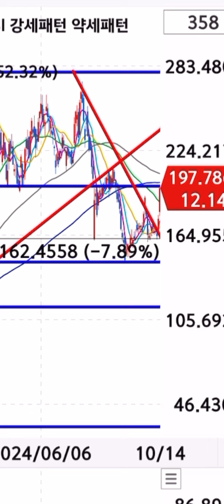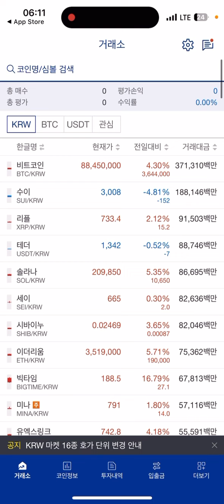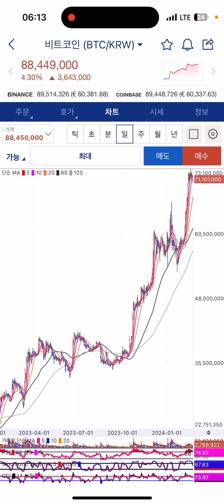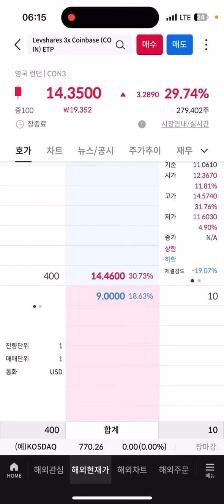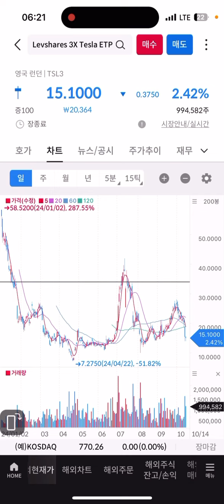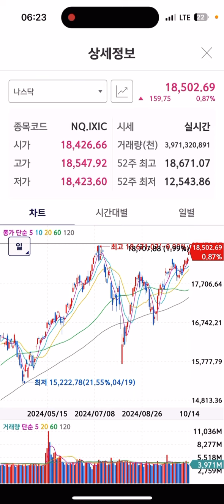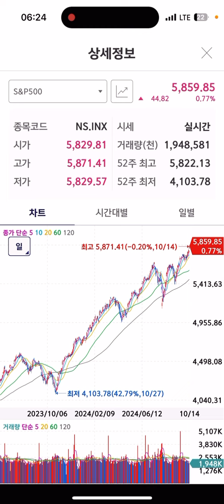비트코인 떡상 믿고 CON3 투자중입니다 오늘만 30% 올랐습니다 10배 벌겠습니다